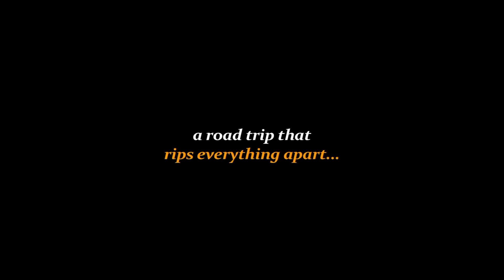KASHISH 2017 - Trailer Launch : Film 'Evening Shadows'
May 27, 2017 - One of the star events at 8th KASHISH Mumbai International Queer Film Festival was the launch of the Trailer of the much anticipated film Evening Shadows directed by Sridhar Rangayan.

Shibu Thomas introduced the event and called upon stage writer / director / producer Sridhar Rangayan and writer / creative director / lyricist / producer Saagar Gupta.

The 3 min trailer was unveiled. It received a standing ovation by the 1000+ crowd at Liberty Cinema and a very emotional response.

Then the cast were brought on stage - Ananth Mahadevan Mona Ambegaonkar Devansh Doshi Abhay Kulkarni Veena Nair Kala Ramnathan Murali Raman and the crew members Atul Chavare Biloo Barber Syed Ali Arif Inderjit ItemNumber Nagi Rohan Kanawade Yogendra Mule